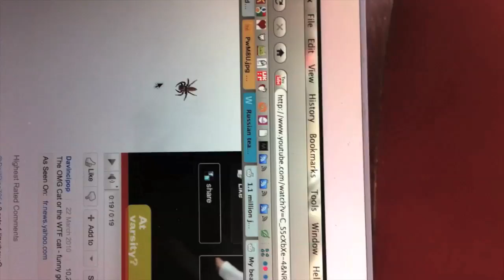jumpy spider must kill cursor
mr jumpy follows and attacks the cursor